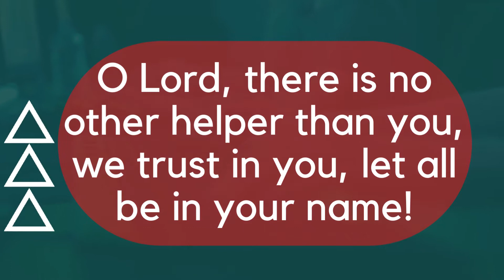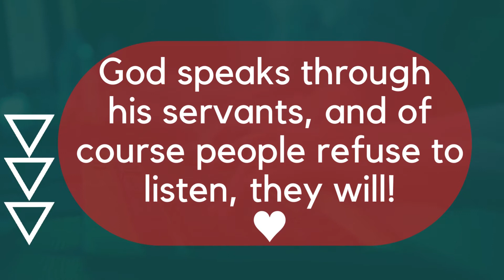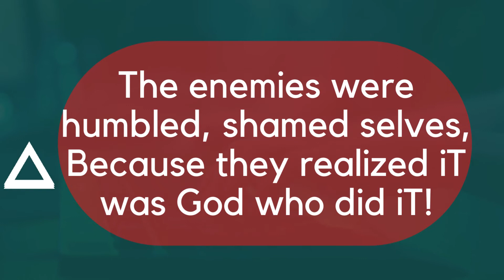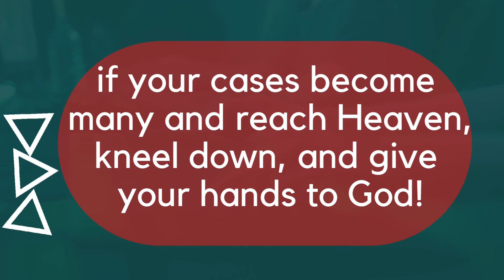10+ INSPIRATION QUOTES - Reason To Hope 2022.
This channel is dedicated to the teaching of the word of God in a proper way, and shared directly from what the spirit of God instructs me to share with the world. This is a way of joining a hand with many more conent creators who put their focus on retriving the truth the way it used to be thousands of years ago. The main purpose of this channel is to bring people to God so that they can find their way back through what's known as "Great awakening" that is happening world wide! Join the chosen ones! Shà-lom*